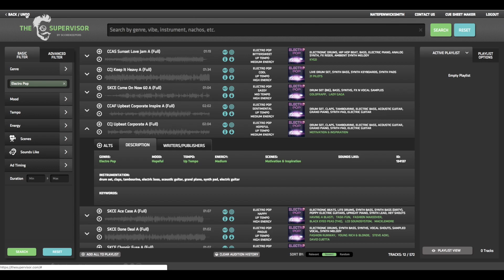Collegamenti Ipertestuali - Tutorial THE SUPERVISOR - Scorekeepers - Audiofficina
Muoversi con agilità tra innumerevoli generi e i mood musicali, sfruttando descrizioni e parole chiave, è un’altra strada per arrivare a risultati di ricerca veloci ed accurati. I Collegamenti Ipertestuali sono una risorsa da non sottovalutare. Scopri come con il tutorial dedicato